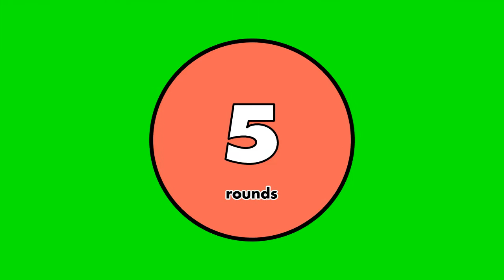[Beach HIIT 1] Quick Upper Body Smasher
Beach HIIT session 1 - Quick Upper Body Smasher!

Tone your body with this quick bodyweight workout designed by celebrity trainer Russ Howe PTI.

You will be performing a short high intensity circuit, using no equipment, to burn maximum body fat in as little as 12 minutes.

"Rise up. Be better." - Russ Howe PTI